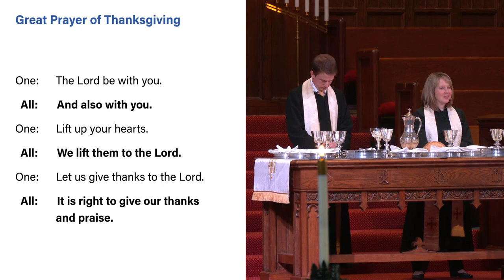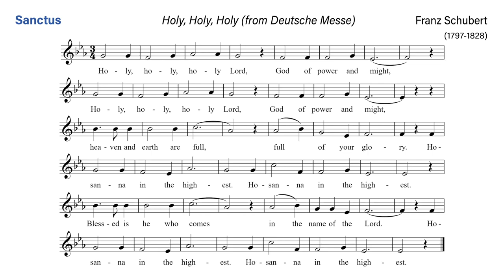01-07-24 Sacrament of Holy Communion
Sanctus; Holy, Holy, Holy (from Deutsche Messe) - Franz Schubert